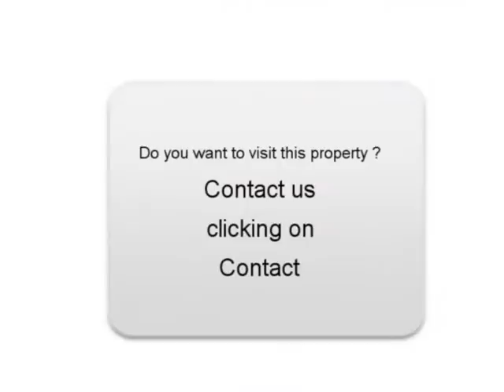Sale one Citroen C5 Châtelperron Allier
For sale at  Châtelperron  Used car Citroen C5 of 53500 Km.
used motors Autoenvideo : Sale one Citroen C5  Châtelperron  Allier